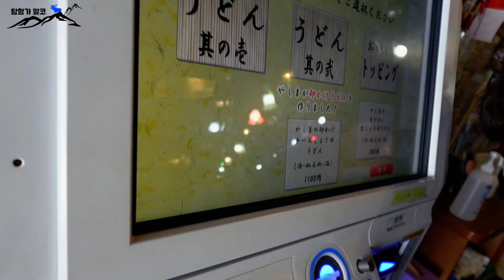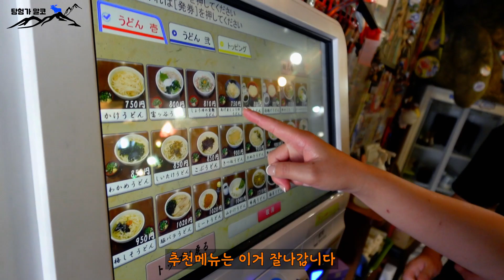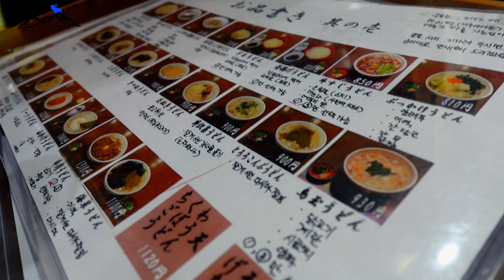🇯🇵현지인들만 찾는 도쿄 시부야의 숨겨진 우동맛집 멘키야시마 방문하기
도쿄 시부야쪽에 있는 현지인들만 찾는 우동맛집 멘키야시마입니다
가게가 두군데가 있는데, 사실 이곳은 요요기공원이랑 가까운 곳이고
시부야역에서 가까운 곳도 하나 있어요

주소는 여기 ↓
이름 :  Menki Yashima Tomigaya
위치 : 일본 〒151-0063 Tokyo, Shibuya City, Tomigaya, 1 Chome−45−13 スプリングビル Ｂ１Ｆ

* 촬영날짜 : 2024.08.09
* 촬영카메라 : 소니ZV1 M2
* 영상편집프로그램 : 프리미어프로2024